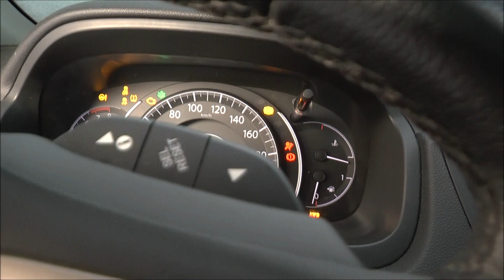Jak zapalać auto na mrozie | Wciśnij i przytrzymaj sprzęgło